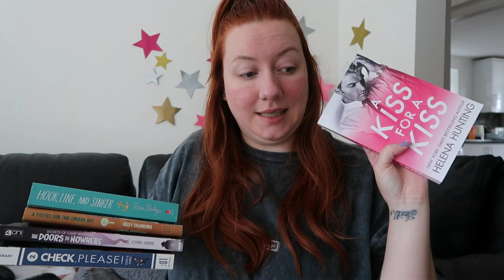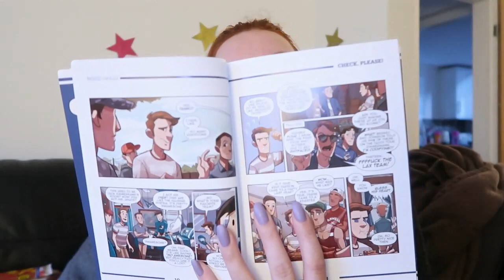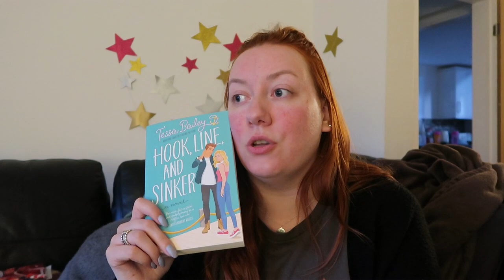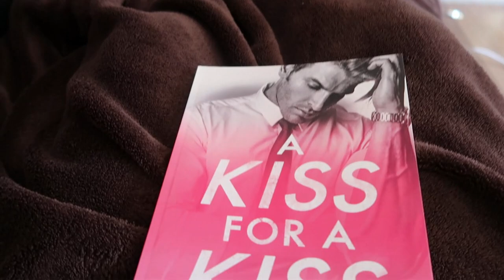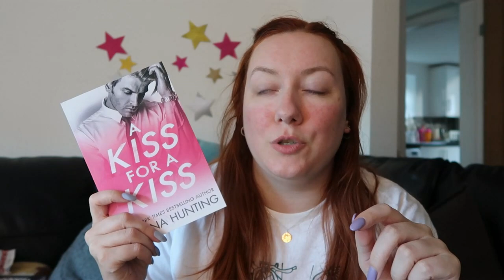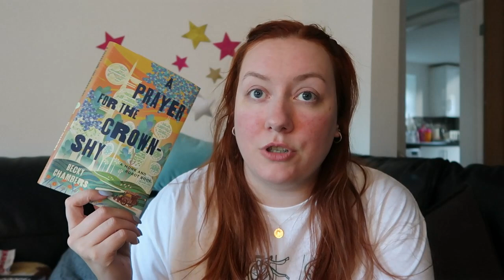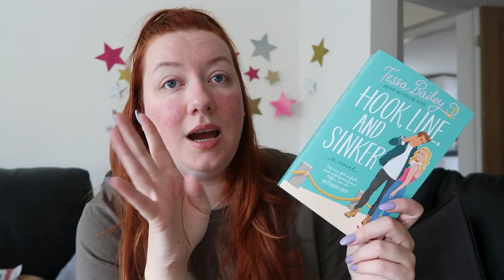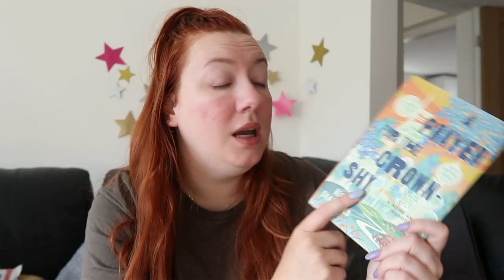The Final Book Support Group 48hr Readathon Vlog | Completing 3 final books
My reading vlog for The Final book Support Group 48hr Readathon.